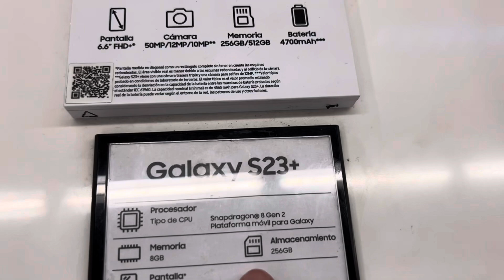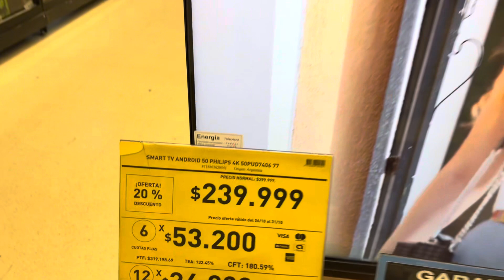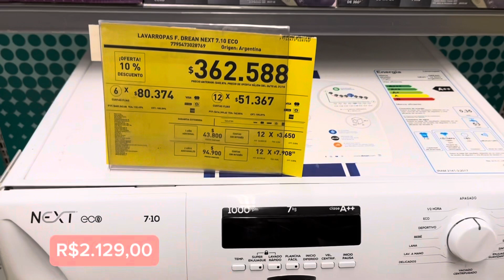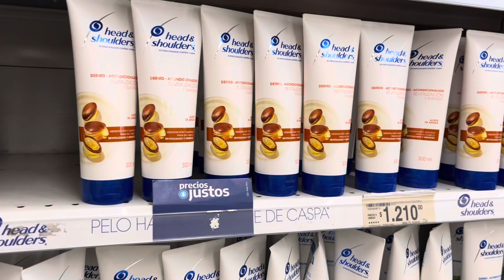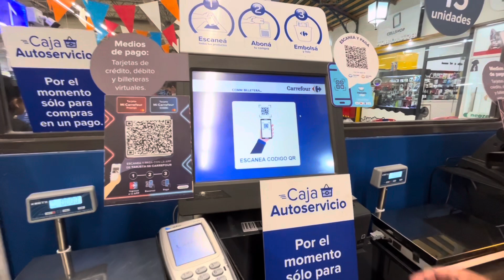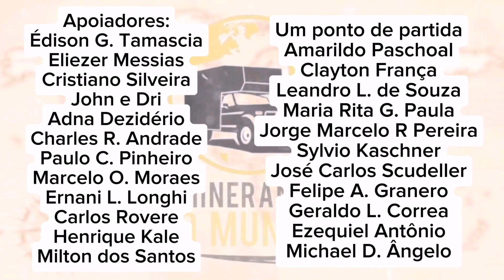PREÇOS de eletroeletrônicos na Argentina. 2a Temp. Ep. 36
A aventura na Argentina está a todo vapor e você não pode perder nenhum episódio dessa nova temporada, aqui vamos mostrar de tudo, a intenção é mostrar tudo que estamos vivendo por aqui.

Adquira nossos produtos, acesse o link da nossa lojinha e adquira nossos produtos

Seja um apoiador do nosso canal você també